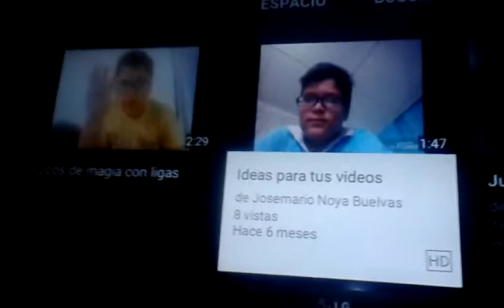Vlog de mi amigo jose